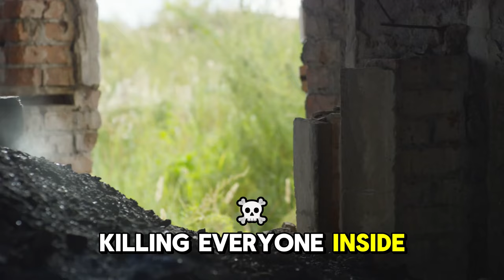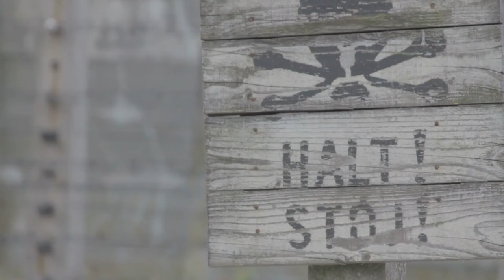Discover the Heroes Who Shaped Warfare History. KEEP WATCHING!!